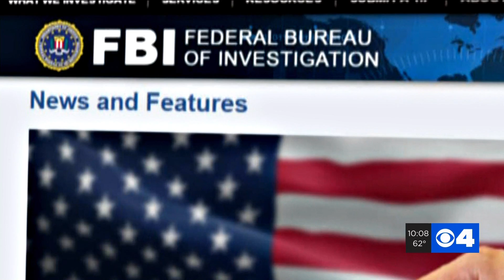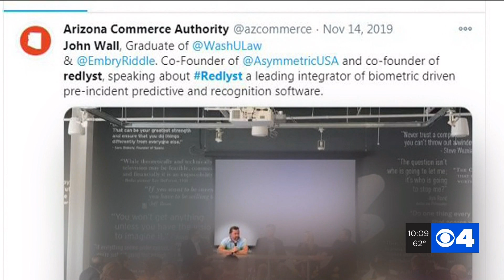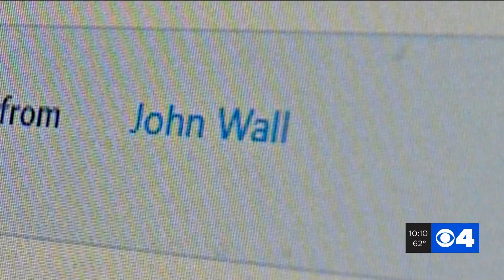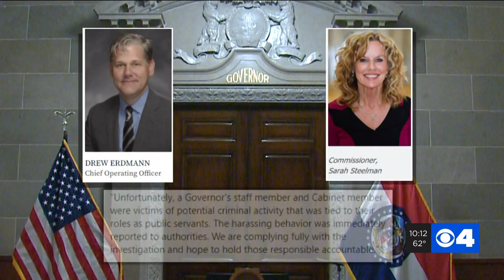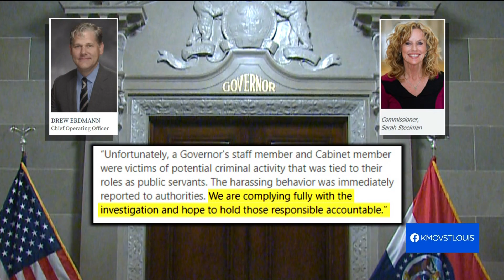2 Nagus Lawmaker gps tracker